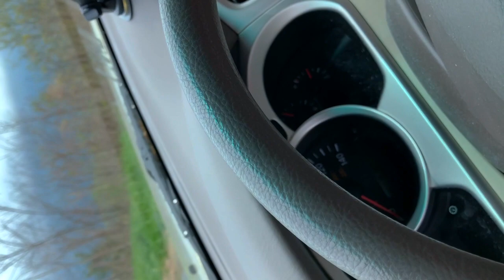A drive through Skyline Shenandoah National Park.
national parks, nature, mountains high elevations, relaxing nature, outdoors, Dr Nobel, stress relief, best drives, day trips, mental health renewal, recreation, travel, get away, reverse clouds,